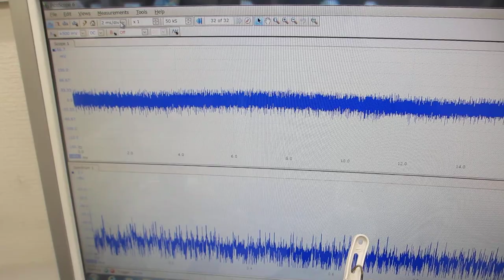非線形現象をコントロールする超音波発振（スイープ発振）システム（超音波システム研究所）